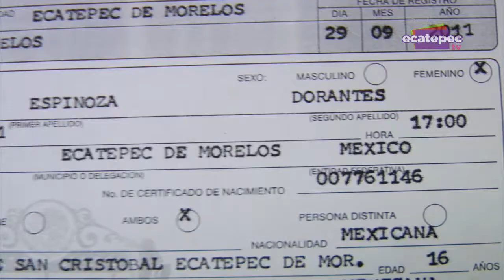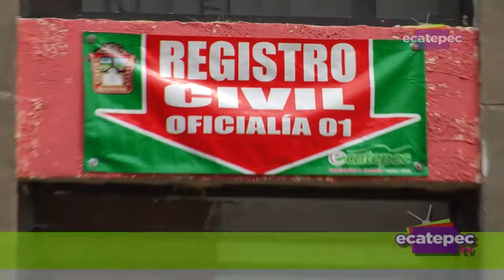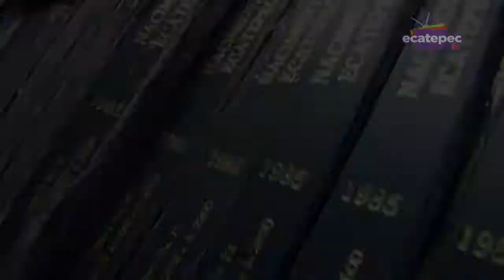¿Y tú qué nombre le pondrías a tus hijos?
"Padre recuerda que mi nombre es para siempre" es la frase con que personal del Registro Civil trata de persuadir a los padres de familia para que no eligan nombres raros a sus hijos.